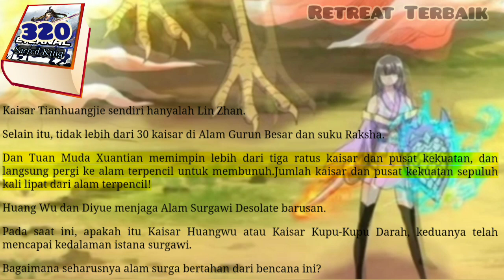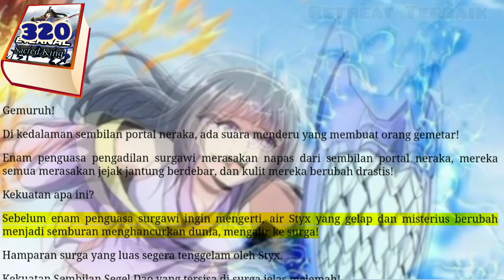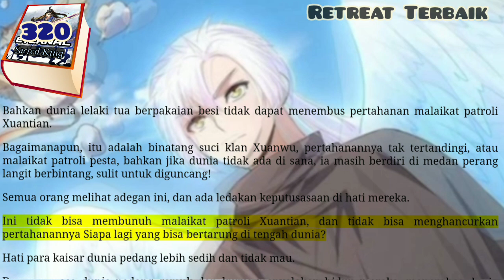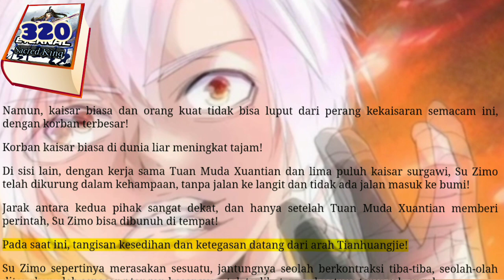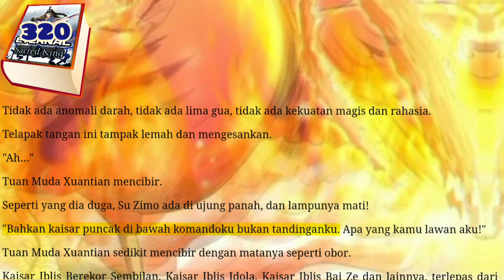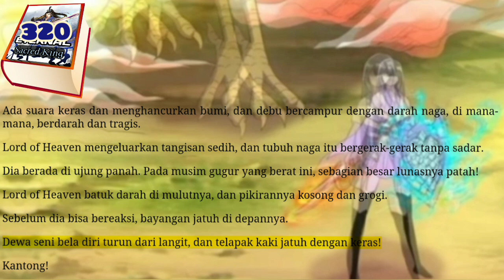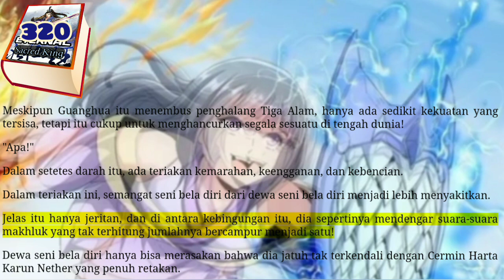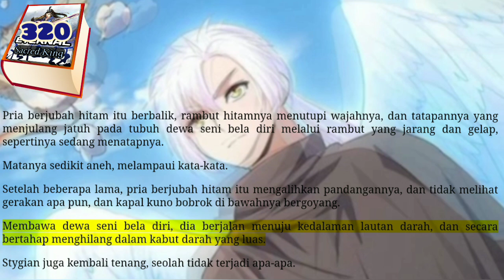Retret Terbaik, ESK 320